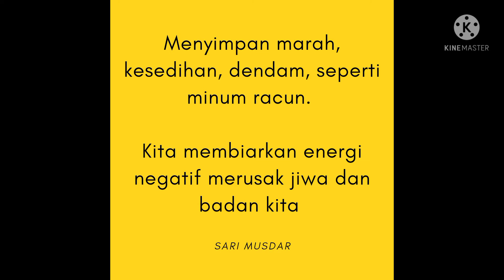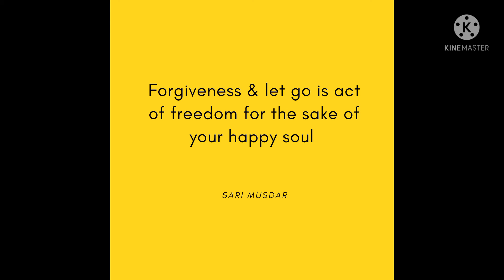Forgiveness is act of freedom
How ?
Listen to this messages.

To make this easy, you can put Grounding & Cleansing Meditation in your daily routine before sleeping.
Focus on Heart & Throat Chakra, so you eager to forgive someone and have brave to set boundaries to that person.

Your soul will thank to you later 🥰